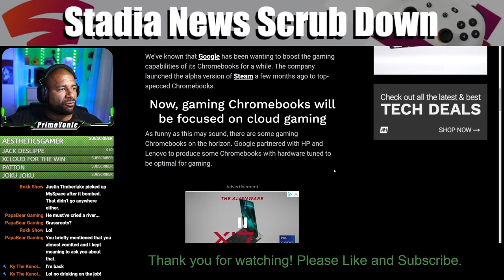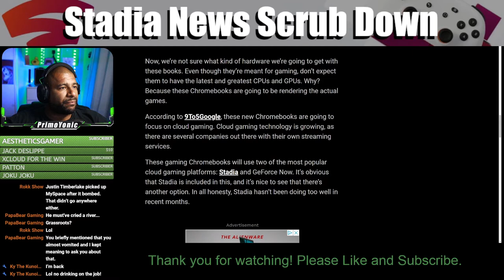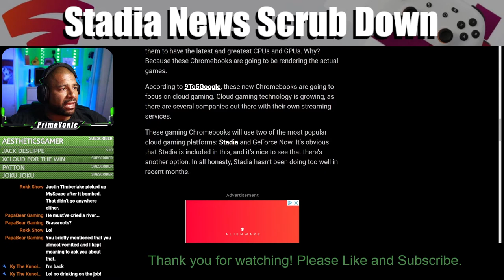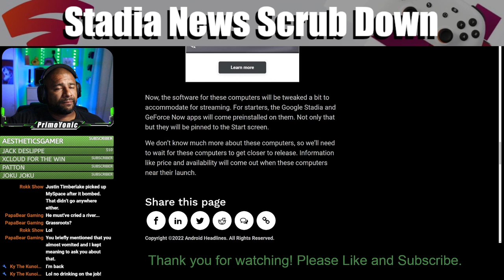CHROMEBOOKS AND BUSINESS RELATIONSHIPS | SNSD Episode 9 Clip